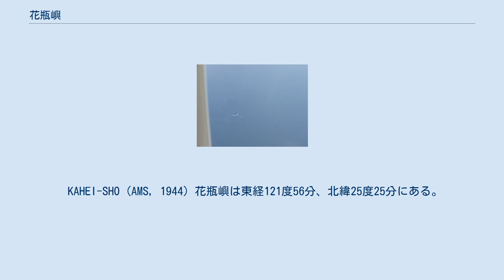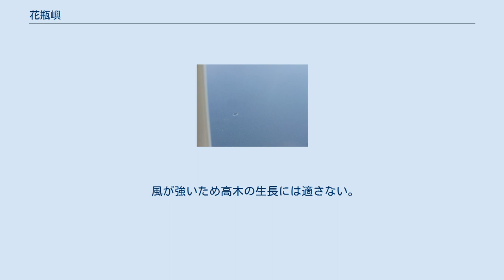花瓶嶼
中正区_(基隆市)
花瓶嶼（かびんしょ、別名花矸嶼、Pinnacle、花嶼、扛轎嶼）は、台湾本島の北東にある島である。
 行政区としては基隆市中正区に属する。
棉花嶼・彭佳嶼とともに北方三島と呼ばれる。
海洋国家公園管理処は、北方三島とその周辺の海域を海洋国家公園とすることを計画している。
 KAHEI-SHO (AMS, 1944) 花瓶嶼は東経121度56分、北緯25度25分にある。
基隆の北東約32キロメートル、船で1.6時間程の所にある。
島の大きさは東西が約176メートル、南北が約80メートル、面積は約0.0304平方キロメートル（3.04ヘクタール）、最高地点の標高は海抜48メートルである。
北方三島の中で最も小さい島である。
 日本から台湾への空路で花瓶嶼を目視することができる 花瓶嶼の拡大写真。
棉花嶼目視から2分後に花瓶嶼を見られる 花瓶嶼は周囲が岩地であり上陸が困難なため、有史以来無人島である。
国民政府により花瓶嶼は軍事管制区域に指定されている。
基隆市政府は花瓶嶼と棉花嶼を野生動物保護区としている。
珍貴稀有保育類（等級II）のクロアジサシとマミジロアジサシが棉花嶼と彭佳嶼でまだ生存繁殖していると基隆の漁民は示している。
 風が強いため高木の生長には適さない。
同島周辺の海域は良好な漁場となっている。